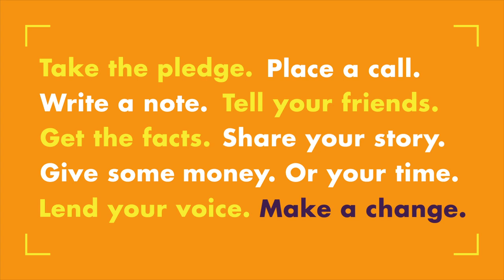No More 24!